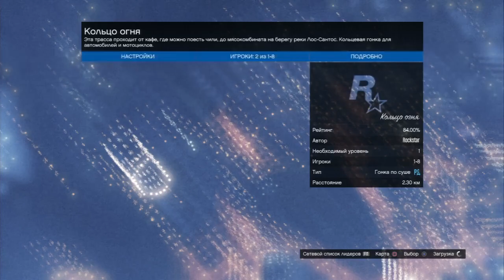GTA V Online - "Соперничество на мотоциклах"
И не только :D
Для особо щедрых (Яндекс Деньги:)) : 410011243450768